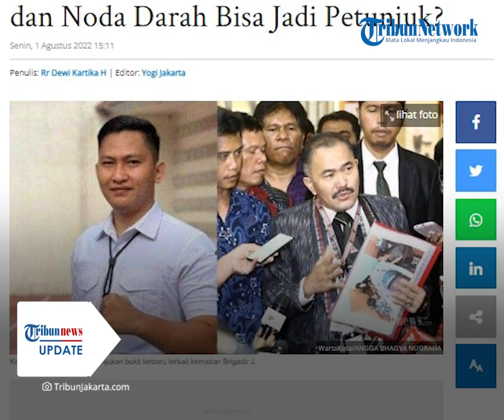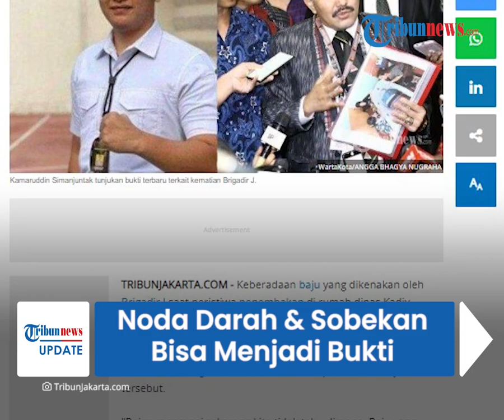Kuasa Hukum Akui Sobekan & Noda Darah Baju Brigadir J Bisa Jadi Petunjuk, tapi Belum Diketahui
TRIBUN-VIDEO.COM - Kuasa Hukum keluarga Brigadir Yosua, Kamaruddin Simanjuntak mengakui sebenarnya baju yang dipakai Brigadir Yosua bisa menjadi petunjuk.

Hal ini merujuk pada sobekan dan noda darah.

Namun, hingga kini keberadaan baju tersebut belum diketahui.

Dikutip dari TribunJakarta.com, Kamaruddin menduga saat kejadian, Brigadir Yosua mengenakan pakaian dinas harian (PDH) kepolisian.

Terlebih Brigadir Yosua masih mengawal Irjen Ferdy Sambo.

Sehingga kemungkinan besar Brigadir Yosua memakai PDH.

Namun, kini keberadaan pakaian itu masih misteri.

Kamaruddin lantas mempertanyakan pakaian yang dikenakan saat penembakan.

"Saya duga, karena korban kerja kedinasan, tentu yang dipakai adalah PDH. Karena dia kan ajudan toh, mengawal, berarti kemungkinan pakai baju PDH," kata Kamaruddin.

"Dimana bajunya?," tanya Kamaruddin.

Ia menilai, sobekan dan nada darah yang ada di pakaian itu bisa menjadi petunjuk.

Hal ini apakah benar Brigadir J tewas hanya karena luka tembakan dari senjata Bharada E.

"Juga bekas darah dari kepala yang tertembak tembus ke hidung, serta luka tembak di tangan. Juga di kaki kiri ada resapan darah, semuanya tentulah robek pakaiannya," kata Kamaruddin.

Kamaruddin juga mempertanyakan keberadaan celana, sepatu, hingga kaos kaki yang dipakai Brigadir Yosua.

Pasalnya berdasar autopsi, dipastikan semua yang dikenakan Brigadir Yosua akan meninggalkan jejak terkait apa yang dialaminya.

Terutama luka yang ada di jenazah Brigadir Yosua.

(Tribun-Video.com/ TribunJakarta.com)

Artikel ini telah tayang di TribunJakarta.com dengan judul Keberadaan Baju Brigadir J saat Penembakan Masih Misteri, Sobekan dan Noda Darah Bisa Jadi Petunjuk?,